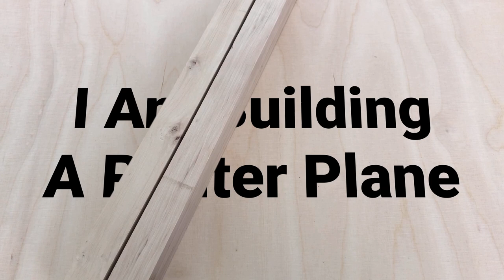DIY Router Plane - A Long Term Project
For some upcoming joinery projects I built this router plane out of some scrap wood pieces. So I hope to improve the quality of my next half lap joints :D
I started building this router plane in April 2020 and put it aside from time to time. That's why it took so long to finish. It was nice to see how my skills developed during that quite long time. There are a few things that I would do different next time and that I haven't thought of at the beginning.
Now I just need to practice with it.